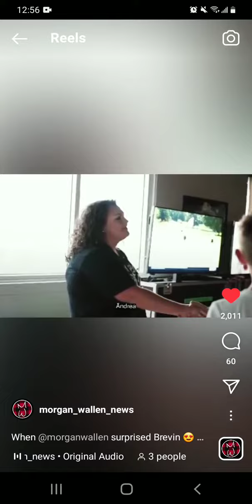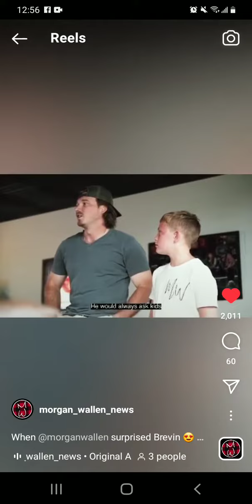Brevin meets Morgan Wallen!😍❤